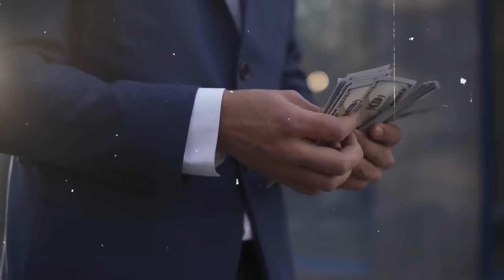Tu dois rester célibataire pour attirer la personne parfaite que tu veux dans ta vie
Dans cette vidéo, je t'explique les raisons pour lesquelles tu dois rester célibataire pour attirer la personne parfaite que tu veux dans la vie.

0:00 Intro
02:15 Point #1
03:42 Point #2
04:46 Point #3
07:42 Point #4
09:35 Point #5
11:42 Point #6
13:38 Point #7
19:34 Conclusion